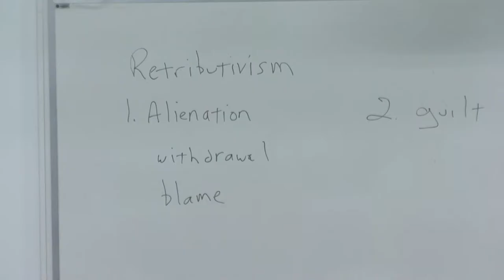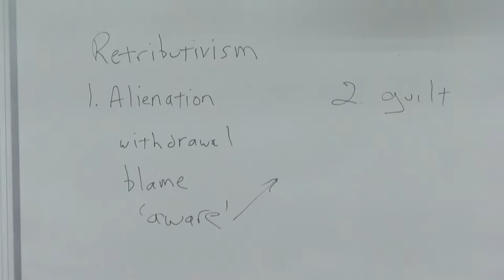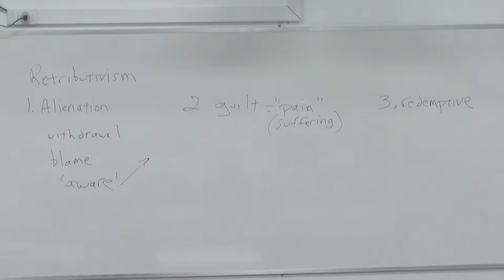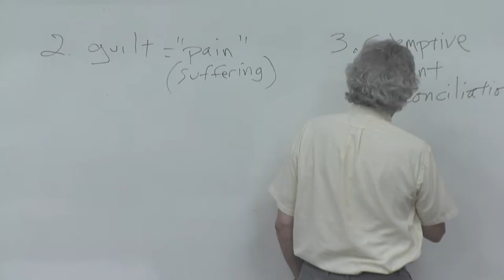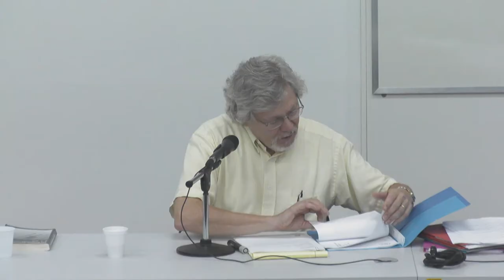CLASS#2 / Theories of Punishment I – Retribution, Kantian & Utilitarian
Punishment and Moral Obligation: A Seminar
Professor Lloyd Steffen – Lehigh University (USA)

BIBLIOGRAPHY:
Stephen Darwell, “Moral Obligation and Accountability,” in The Second Person
Standpoint: Morality, Respect and Accountability Cambridge: Harvard
University Press, 2006:
Richard Wasserstrom, “Punishment v. Rehabilitation” in Robert M.Baird and Stuart
Rosenbaum, eds., Philosophy of Punishment (Buffalo, NY: Prometheus Books,
2006).
J. Angelo Corlett, “Making Sense of Retributivism.” Philosophy 76, 295 (Jan.2001): 77-
110
Didier Fassin, “On Resentment and Ressentiment: The Politics and Ethics of Moral
Emotions,” Current Anthropology 54, 3 (June 2013): 249-267.
John Wilson, “The Justification of Punishment,” British Journal of Educational Studies,
Vol 19, no. 2 (June 1971): 211-12